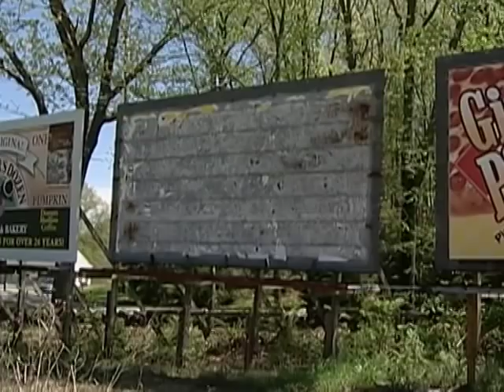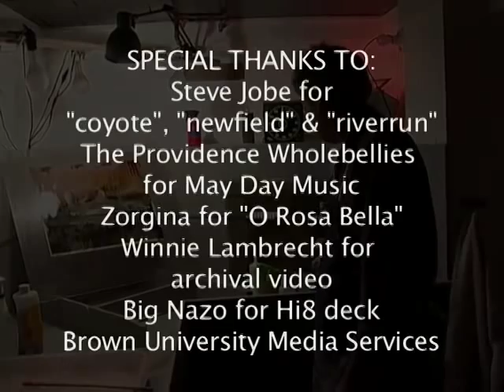Denny Moers (Part 2)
Denny Moers is known for his highly imaginative, technically innovative photographic monoprints of New England architecture, medieval wall frescoes, ancient Egyptian tomb reliefs, contemporary construction sites and, western desertscapes. He creates his images by controlling the action of light on the chemicals in sensitized photographic paper during the print developing process. His black and white pictures thus exhibit an extraordinary range of colors. He has received the Fellowship in Photography Award from the Rhode Island State Council on the Arts three times. His photographs are in numerous public and private collections, the Museum of Fine Arts, Boston; Addison Gallery of American Art in Andover, Massachusetts; the Baltimore Museum of Art; the Bibliotheque Nationale in Paris, the Israel Museum in Jerusalem; and the Museo Rufino Tamayo in Mexico City. He received his B.A. from Empire State College, (SUNY NY) in 1975 and an M.F.A. from the Visual Studies Work- shop in 1977. During the early eighties, he worked as Aaron Siskind's first assistant in Providence, Rhode Island.